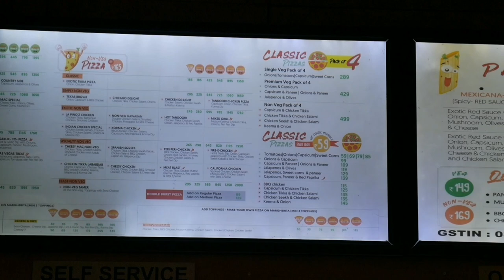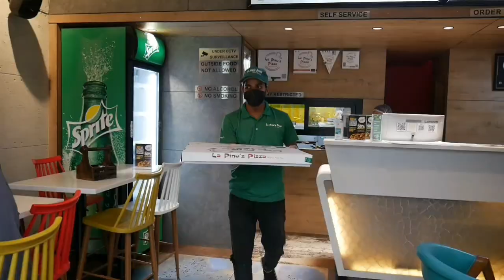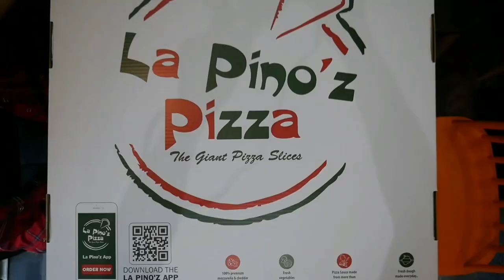The Monster Pizza 😲🍕 | La Pino'z Pizza Jaipur | I Ate The Biggest Pizza | Best Pizza In Jaipur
Location👉

 If you are a pizza lover, I strongly suggest you to check out La Pinoz Pizza. They are famous for making some lip-smacking pizzas. Recently I tried Monster Pizza at La Pino'z Pizza Vaishali Nagar Jaipur. La pino’z pizza is such a very popular pizza brand due to its taste. La Pino'z Pizza is an emerging pizza chain in the country. It has an almost similar menu as Dominos Pizza. I loved the taste of pizza here. La Pino'z Pizza serves Monster Pizza, the largest pizza in the country. The largest one is enough for 12 people. It is 24 inches.

This brand of pizza having 22 varieties of veg pizza,21 varieties of non-veg pizza.